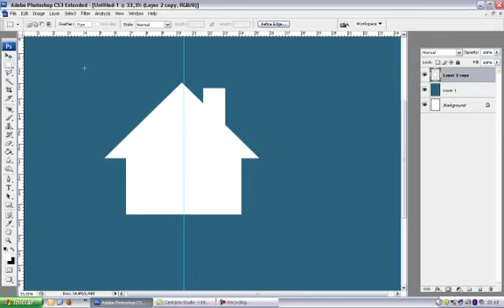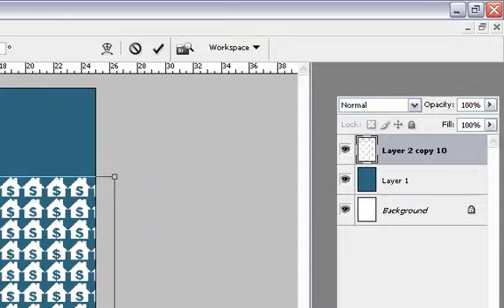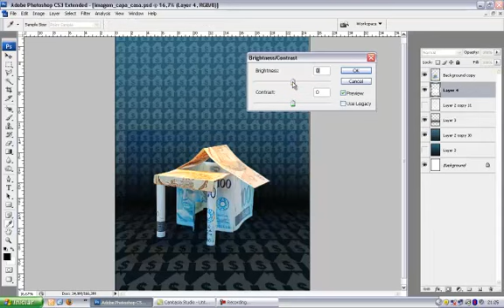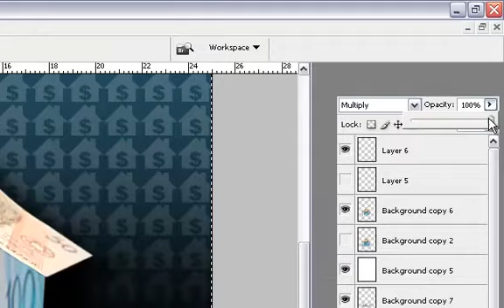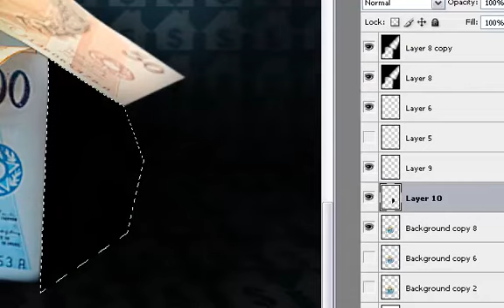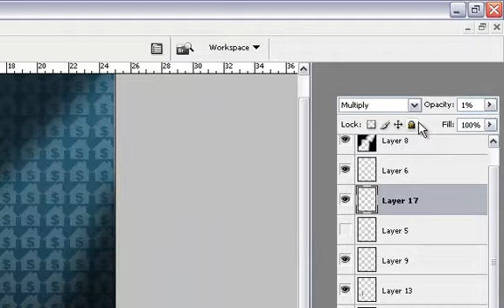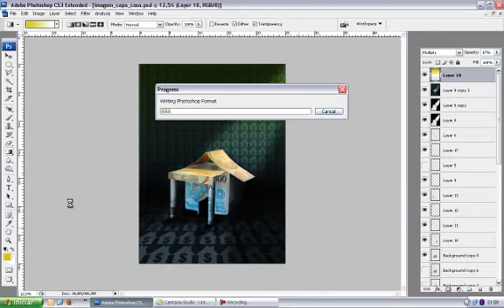Brum - Imagem para capa da revista RN Negócios 31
Imagem criada para a capa da RN Negócios com o tema: Mercado Imobiliário, diagramada pela Terceirize Projetos Gráficos e Editoriais. OBS: esse vídeo não é um tutorial, por isso está cheio de tentativas, erros e acertos até chegar a imagem desejada, como é o dia-a-dia de um profissional. Conheça essa e outras revistas diagramadas pela Terceirize no Para conhecer mais os trabalhos do Brum, acesse